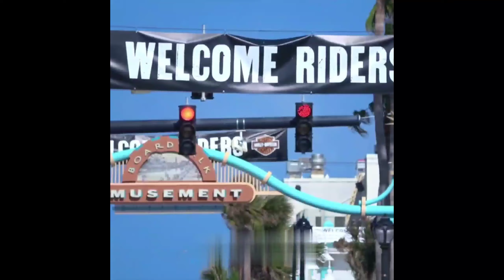All super bike modify ⚡ world best modified 🔥 super bike ⚡@lucifergod07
world best modified superbikesuper splendor bike modify videosuper splendor bike modified 2021super splendor modified kgf bikeFIGHTER BIKE MODIFICATIONBest Superbike Suzuki Hayabusa CustomTop 10 Fastest Bikes In The WorldMOST EXPENSIVE BIKES OF DUBAIDubai
Custom ShowMOST EXPENSIVE BIKES OF DUBAI|| Dubai
Custom Showsuper splendor modified bike old modelsuper splendor bike modify kaise karenworld best modified super bike